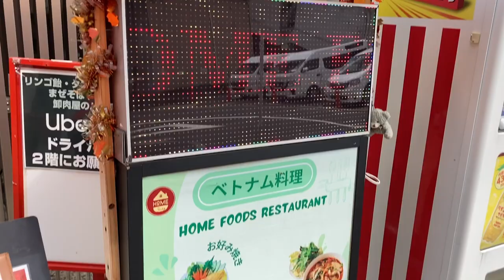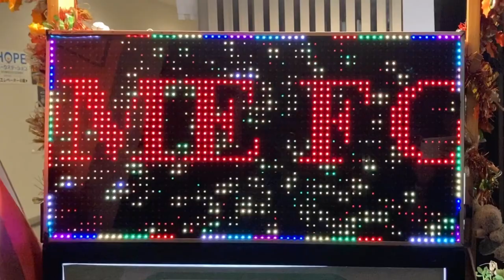広告用の電光掲示板 玉造ベトナム料理 Home foods restaurant (〒543-0014 大阪府大阪市天王寺区玉造元町２−９ 玉造駅前ビル ３階)